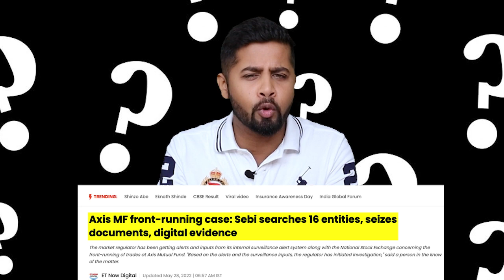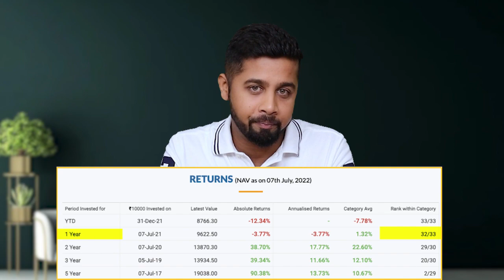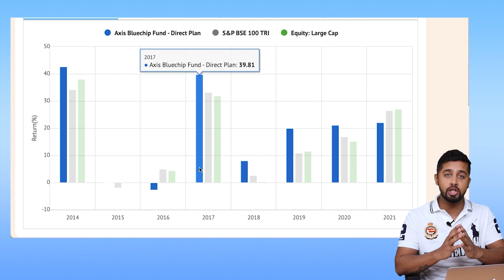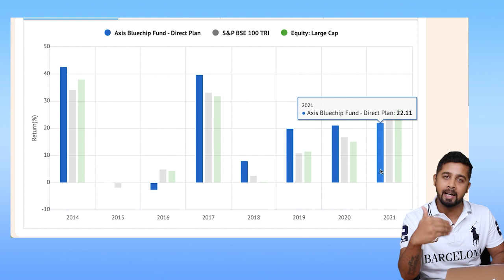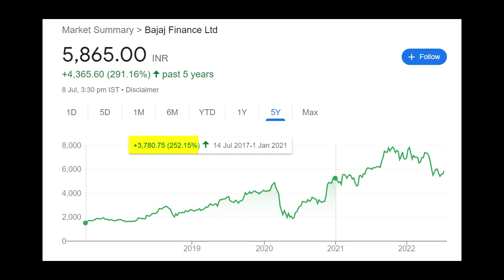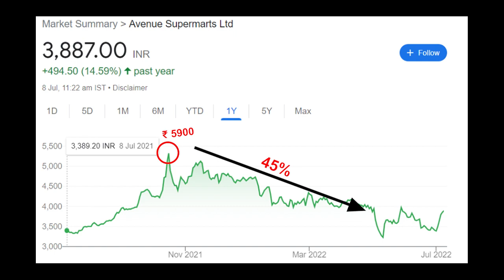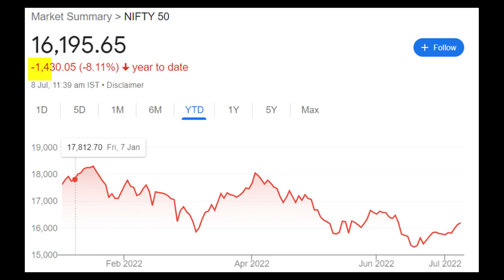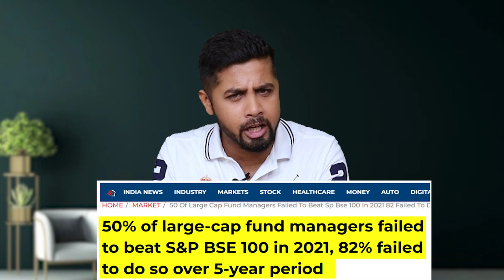Time to exit Axis Bluechip fund? Why axis bluechip fund underperforming?